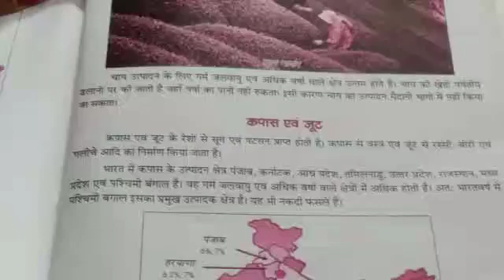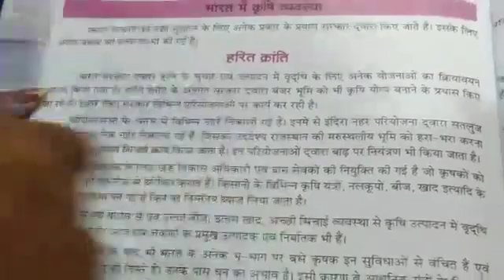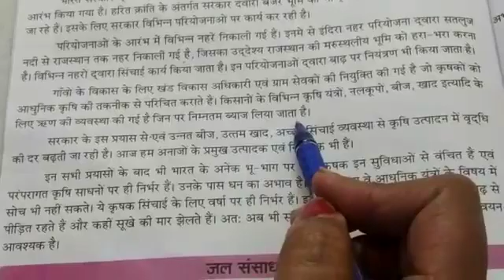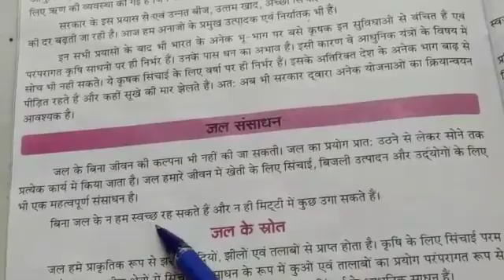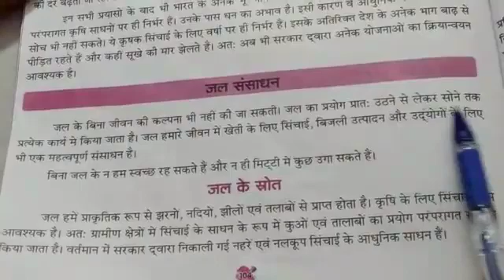S.st- Geo- Lesson-1 Continue, Class- 8th,8 April 2021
Geo- Lesson-1 Continue